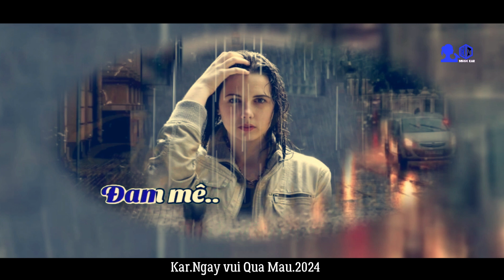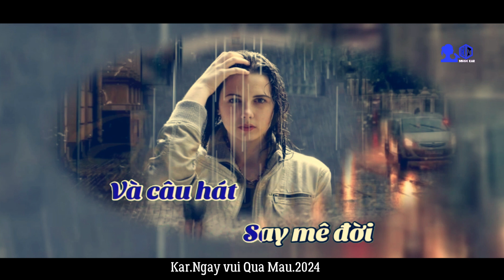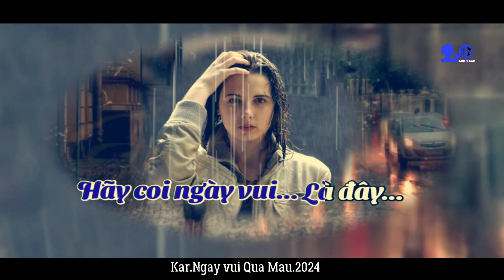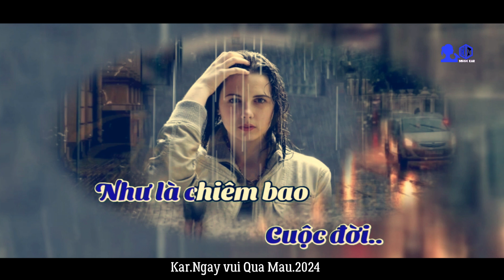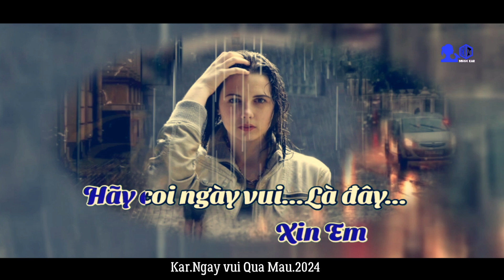Kar Ngay vui Qua Mau 2024.H&T music Hong Kong USA